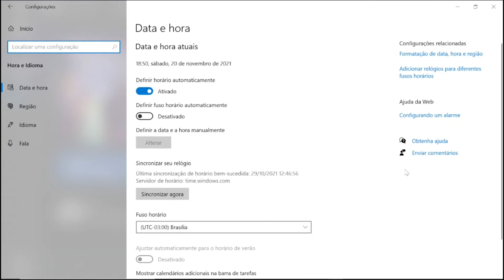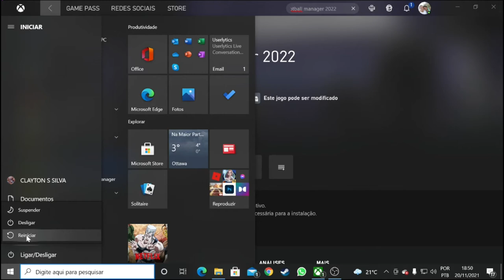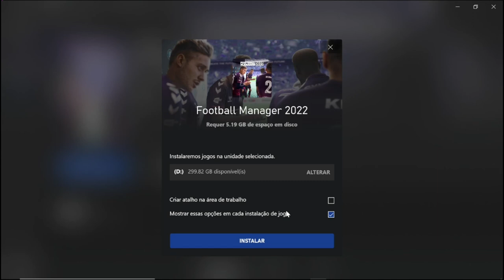TUTORIAL - COMO BAIXAR O FOOTBALL MANAGER 2022 PARA PC PELO GAMEPASS ! PASSO A PASSO FÁCIL 😱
Canal Parceiro 👇🏽👇🏽👇🏽

★ Social Media ★